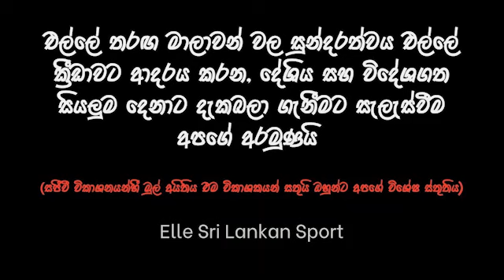Plastic | Match 12 | ප්ලාස්ටික් පන්දු දිවා රාතී එල්ලේ සැණකෙළිය🔥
✅එල්ලේ ක්‍රීඩාවට ආදරය කරන සියලුම දෙනා වෙනුවෙන් එල්ලේ තරඟ මාලාවන් වල විශේෂ අවස්තා ඔබ වෙත ගෙන ඒම අපගේ අරමුණයි!